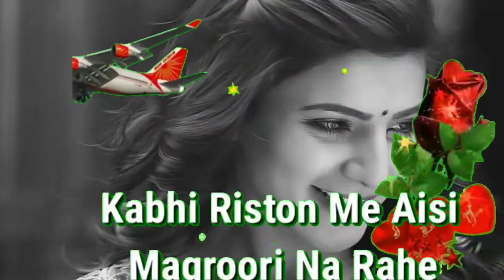Heart Touching Status||Good Morning Status ||Sad Shyari, Romantic Status video 2020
Hook Up Song | No Copyright Hindi Song | NCS Hindi Song | NoCopyrightSongs
Thankyou
Sharma Ji
Namskar Dosto "Tech JD Radhe Krishna " par aapka swagat hai. Latest video WhatsApp status 2020